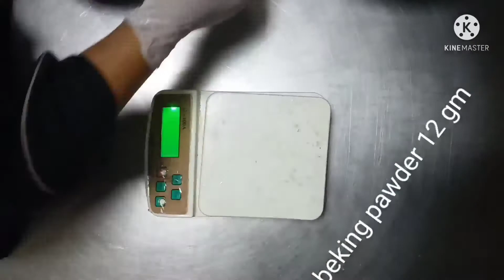how to make steamet bao dough recipe ( चाइनिज नयाँ बाओं काे डो बनाउने तरीका)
dampling recipe with home made videos